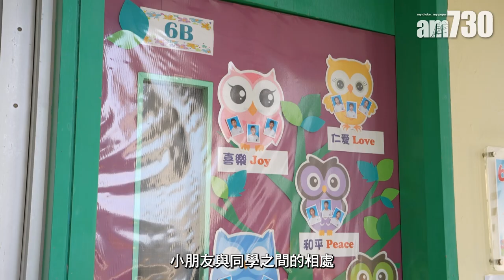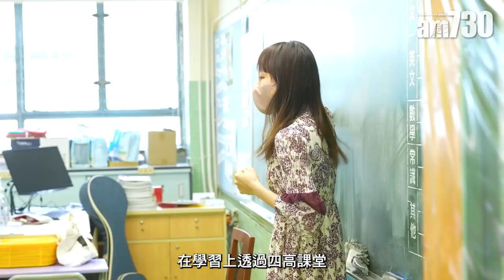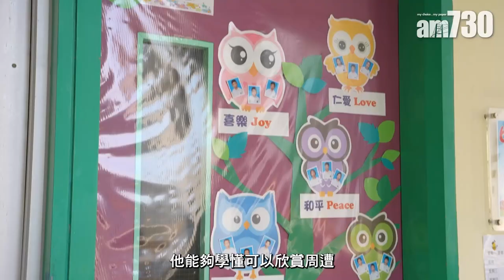聖公會李兆強小學 建立學生良好品格 傳授未來社會所需特質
聖公會李兆強小學作為一所基督教學校，一直本著基督愛人的精神辦學，校方期望學生德、智、體、群、美、靈六育方面都得到均衡發展，認為培訓學生能適應未來社會、創新都是相當重要。學校除了重視學生成績，也很注重品行，以「合作學習」培育學生的抗逆能力及應變能力，而且善於溝通，並以生命教育促進學生品格發展。

bmgproductionmusic